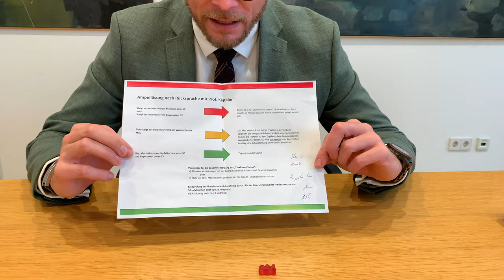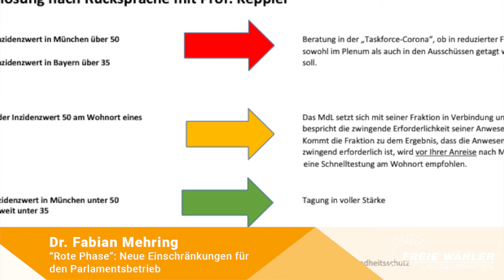FRAGFABIAN zur Corona-Ampel im Bayerischen Landtag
Neue Corona-Ampel im Bayerischen Landtag: Was bedeutet das, wie funktioniert sie und was haben wir als FREIE WÄHLER Landtagsfraktion damit zu tun - frag' Fabian.